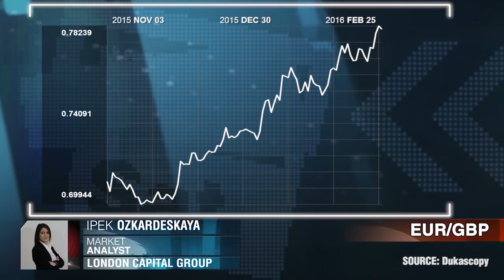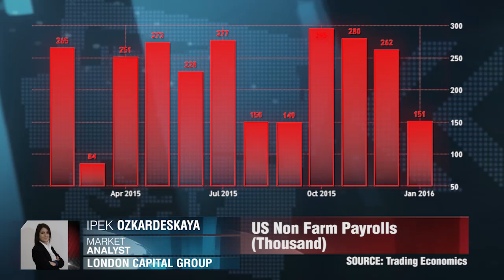Economía mundial vulnerable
"Creo que el Reino Unido y la Unión Europea están muy conectados para un potencial escenario de salida del bloque". Ipek Ozkardeskaya, London Capital Group.